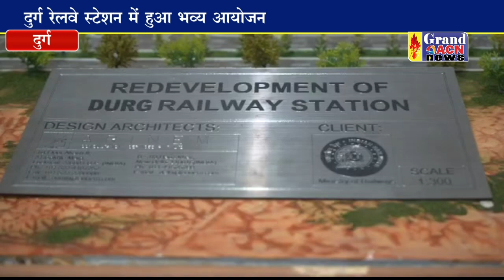दुर्ग रेलवे स्टेशन में पुनर्विकास के कार्यों की शुरुआत